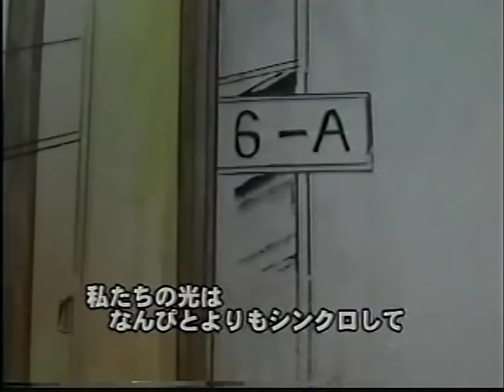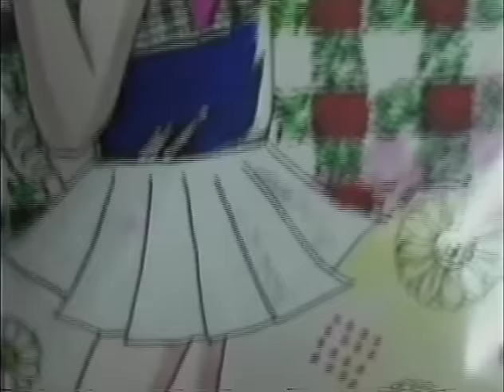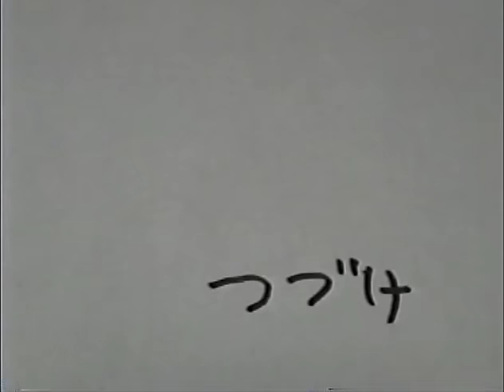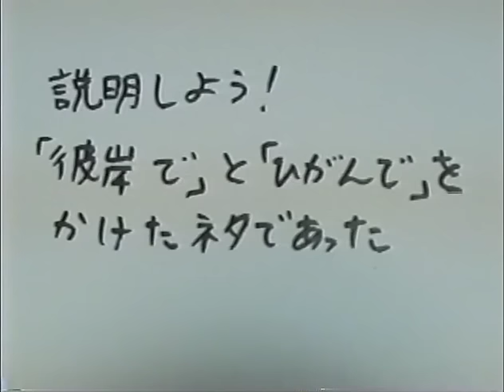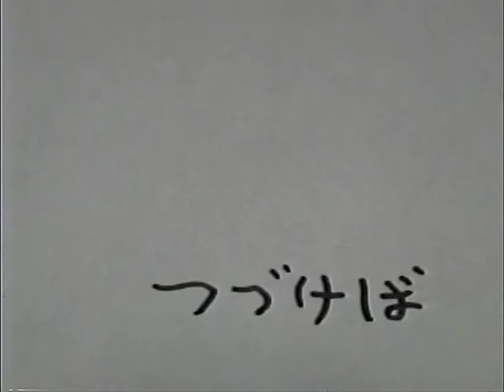恋戦士ラブコメッサー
中田ヤスタカさんプロデュースのモデル・三戸なつめさんのデビューシングル「前髪切りすぎた」（2015年4月発売）のミュージックビデオで、斬新で衝撃的なアニメ作品を作り出した、アニメ界のアウトサイダー、伊勢田勝行さん。原作から作画、声優、音楽、演出、監督まで一人でこなす伊勢田さんの話題作「恋戦士ラブコメッサー」は、見始めたら止まらない、伊勢田ワールド全開の作品だ。